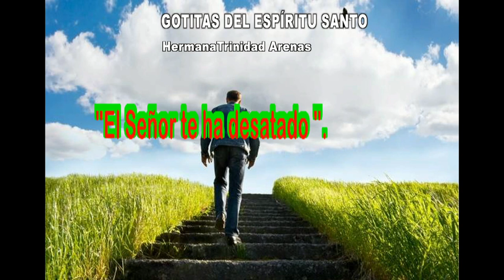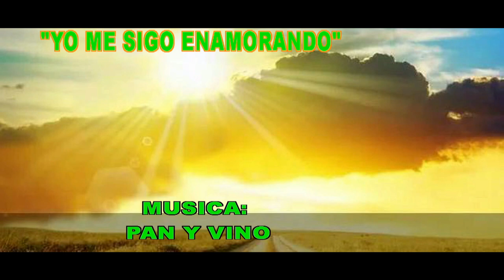GOTITAS DEL ESPIRITU SANTO AÑO 4 NUMERO 266 06 MAYO 2024